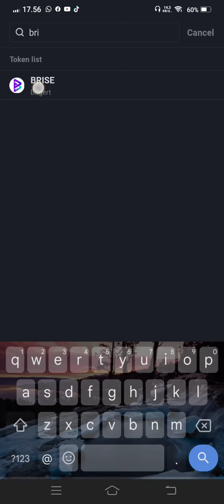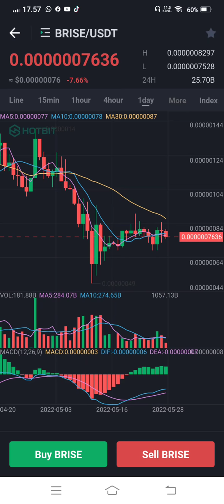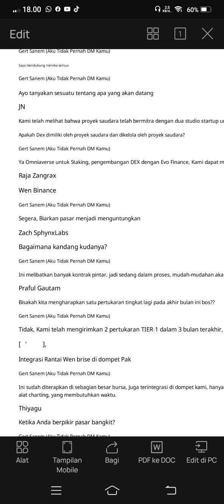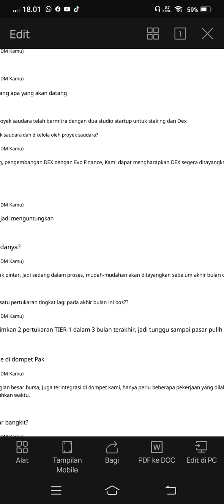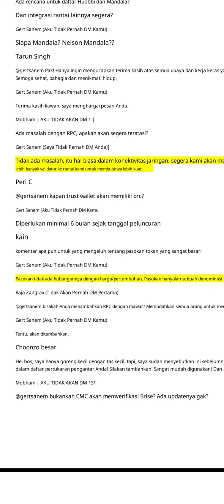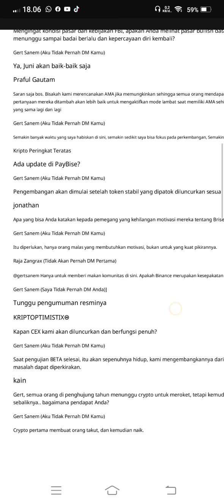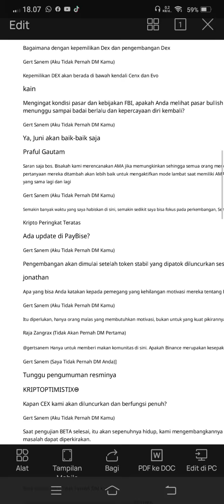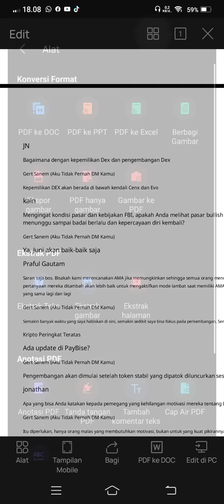BRISE DUA EXCHANGES TIER 1 LAGI... 🚀🚀